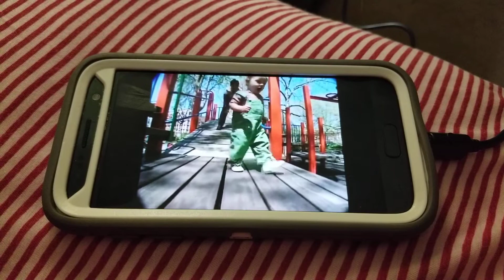Elmo's World Exercise Footages